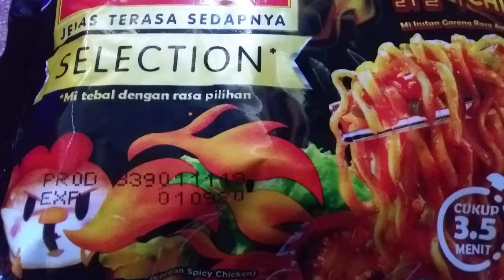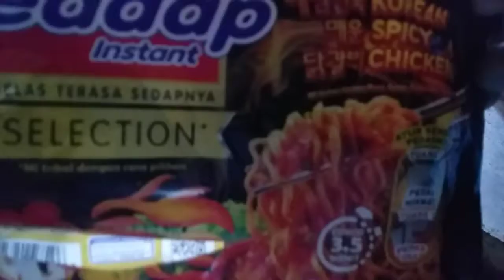Abg daniel Review mee sedap baru,korean spicy chicken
Ibu nak rasa mee sedap baru,sekali hero dulu nak rasa...bagi la dia makan dlu pedas menggelupor dia level 1 ja